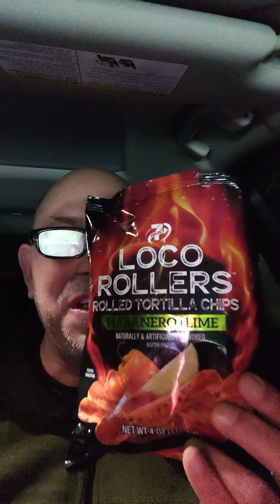Quick review of loco rollers, rolled tortilla chips, from 7-eleven.